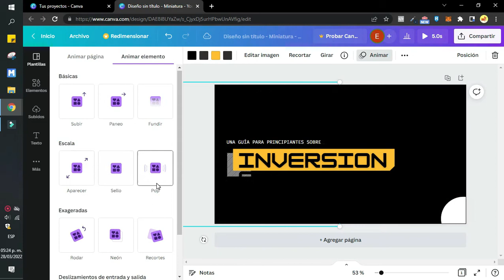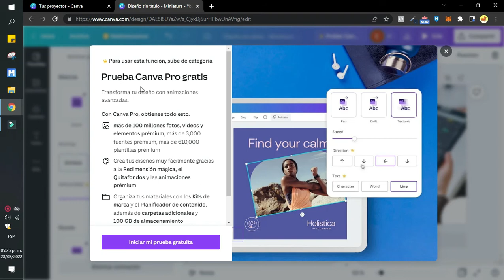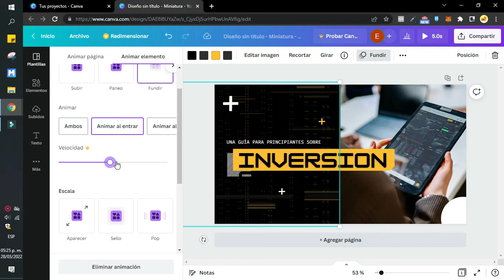Cómo bajar la velocidad de una animación en Canva